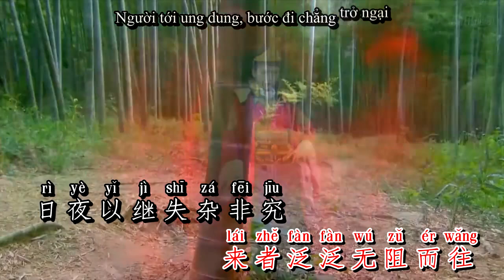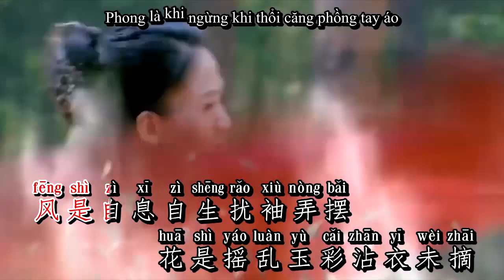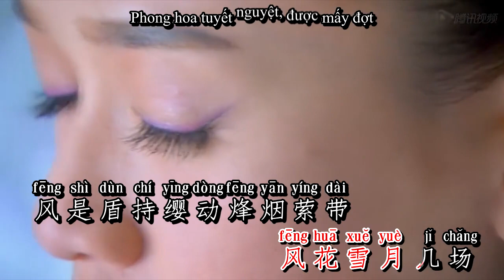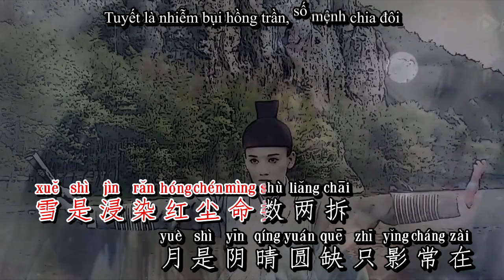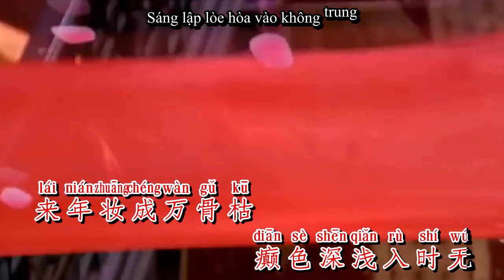Phong Hoa Tuyết Nguyệt | 风花雪月 - Tử Đường Túc & Lâm Tà Dương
Bài hát: Phong Hoa Tuyết Nguyệt | 风花雪月
Trình bày: Tử Đường Túc & Lâm Tà Dương 林斜阳 & 紫堂宿